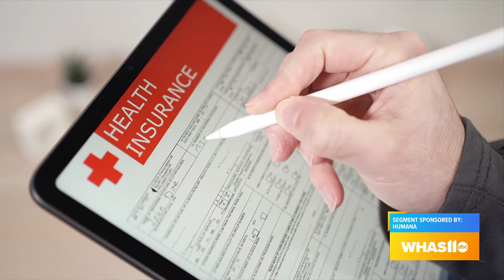GDL: Learn Why You Should Enroll in Medicare Advantage